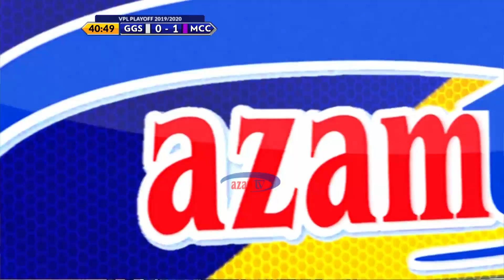Mbeya City ilivyolazimishwa sare (1-1) dhidi ya Geita Gold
Haya ni magoli mawili yaliyopataikana katika mchezo wa mkondo wa kwanza wa mtoano wa VPL kati ya Geita Gold FC dhidi ya Mbaya City uliopigwa leo Julai 29, 2020 mkoani Geita na kushuhudia timu hizo zikienda sare ya goli moja kwa moja.